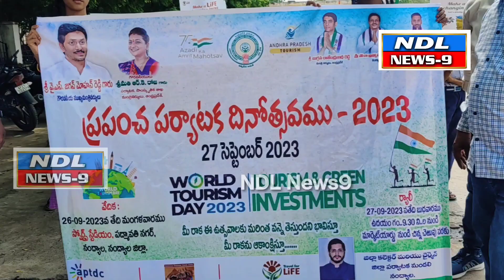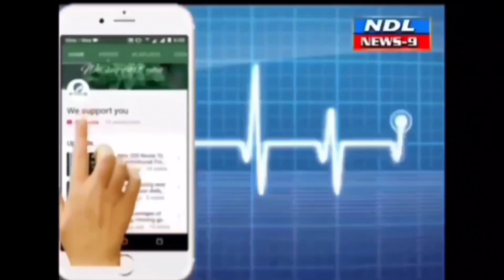జిల్లాను పర్యాటక టూరిజంగా అభివృద్ధి చేద్దాం జిల్లా కలెక్టర్...!nandyal news 9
Nandyal news 9 జిల్లా పర్యాటక మరియు సాంస్కృతిక శాఖ, నంద్యాల్ వారి అద్వర్యం లో ప్రపంచ పర్యాటక వేడుకలు సందర్భంగా విద్యార్థుల ప్రతిభ ను వేలికితీసేందుకు గాను పర్యాటకం పై నిర్వహించన పెయింటింగ్ పోటీలలో విద్యార్థులు గిసిన పెయింటింగ్ ను